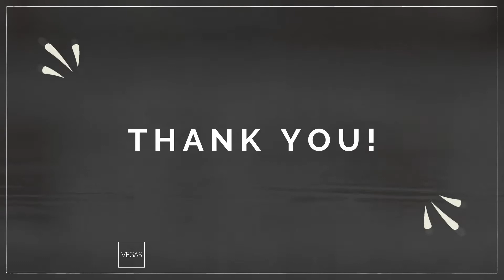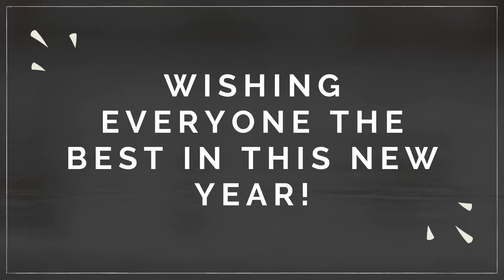Hello 2021: Whidbey SeaTac Shuttle and Charter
As we welcome in this New Year, we got to speak with some of our local businesses to hear about 2020 and what to hope for in 2021.
Enjoy hearing from fabulous Darcy from Whidbey SeaTac Shuttle and Charter!